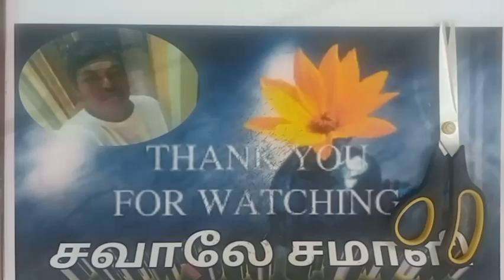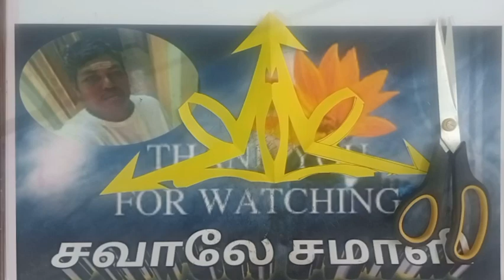💥 Triangle 💥 Design31 🌺How to make Triangle snowflake paper flowers decoration🌺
சவாலே !! சமாளி !!!
அதாவது,
என்றும் அன்புடன்,உங்கள்,
மீசோ.மணிகண்டன்.
நன்றி!!
Today topic :-
00:00 start
00:10 intro
00:50 leaf cut
01:50 flower fix
02:00 joint